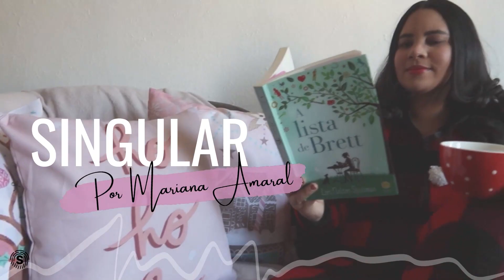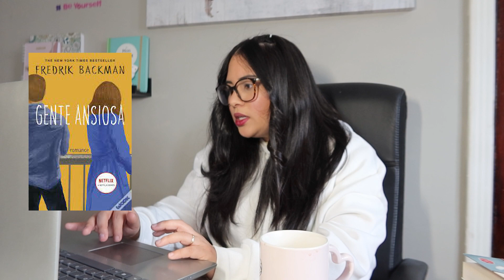COMENTEI OS LIVROS QUE VOCÊS ME INDICARAM + LIVRO CRISTÃO + ROMANCE I Singular por Mariana Amaral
🔹 COMPRE LIVROS COM MEU LINK AMAZON